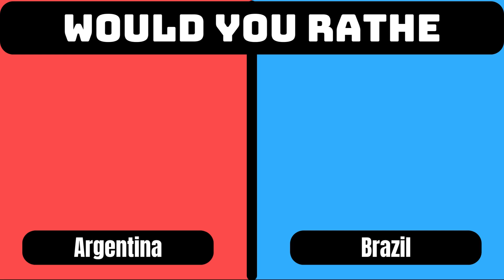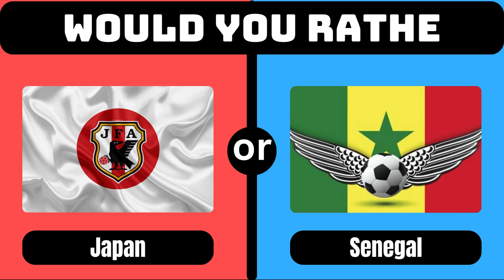WOULD YOU RATHER : ARGENTINA OR BRAZIL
⚽️ Welcome to the ultimate football dilemma on Intellect Nexus: "WOULD YOU RATHER: ARGENTINA OR BRAZIL?" 🤔🌟 Join the debate as we compare two football powerhouses, Argentina and Brazil, and pose the ultimate question – which nation's football legacy would you rather support?

🏆 In this football quiz video, we delve into the rich histories, iconic players, and passionate fan bases of Argentina and Brazil. Which team holds a special place in your heart?

⚡️ Join us in the "WOULD YOU RATHER: ARGENTINA OR BRAZIL?" debate and voice your opinion on these football giants. Intellect Nexus – where football passion meets trending debates! ⚽️🔥

football
quiz
argentina vs brazil
quiz football
quiz football 2024
rather quiz
football quiz
guess the player
kylian mbappé
erling haaland
lionel messi
cristiano ronaldo
guess the jersey number
guess the player's club
soccer quiz
soccer challenge
soccer
would you rather football edition
would you rather football
would you rather football quiz
ronaldo
messi